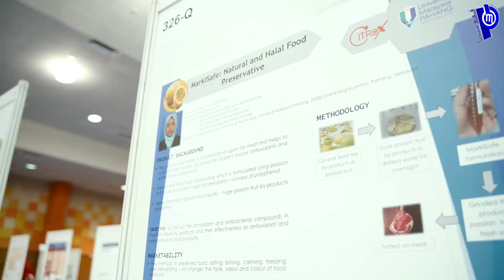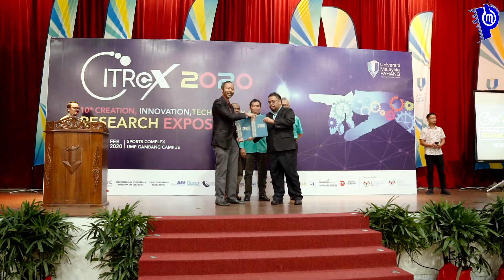401 PRODUK PENYELIDIKAN DAN INOVASI DI CITREX 2020 UMP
Oleh: Fairus Mohd
Video: Mohamed Faisal bin Mohamed Khalid

KUANTAN: Sebanyak 401 produk penyelidikan dan inovasi dipertandingkan pada pameran Creation, Innovation, Technology & Research Exposition (CITREX) anjuran Universiti Malaysia Pahang (UMP) di Kompleks Sukan UMP Gambang, di sini.

Penganjuran masuk tahun kesepuluh itu menyaksikan UMP terus menjadi medan penggalak dan penyuburan budaya inovasi dalam kalangan para penyelidik sama ada staf akademik, mahasiswa IPT awam dan swasta serta pelajar sekolah rendah dan menengah.

Sebanyak 218 penyertaan membabitkan Staf UMP, lapan penyertaan Rangkaian Universiti Teknikal Malaysia (MTUN), empat universiti awam termasuk Universiti Malaya, Universiti Putra Malaysia (UPM), Universiti Teknologi MARA (UITM), Universiti Perguruan Sultan Idris (UPSI) serta Universiti Sumatera Utara, Indonesia.

Selain itu, 129 penyertaan dari pelajar UMP sendiri dan 40 penyertaan daripada pelajar sekolah menengah dan rendah.

Pada majlis sama turut berlangsung pertukaran dokumen memorandum persefahaman antara UMP dan NanoMalaysia Berhad (NanoMalaysia) dan PlaTCOM Ventures Sdn. Bhd. (PlaTCOM) berkaitan penggalakan aktiviti pengkomersialan teknologi di peringkat nasional serta antarabangsa yang berpusat di Pantai Timur Semenanjung Malaysia.

Majlis menyaksikan Timbalan Naib Canselor (Penyelidikan dan Inovasi), Prof. Dr Kamal Zuhairi Zamli bertukar dokumen dengan Ketua Pegawai Eksekutif NanoMalaysia, Dr. Rezal Khairi Ahmad manakala pihak PlaTCOM diwakili oleh Encik Muhammad Lofty Abdul Karim yang merupakan Ketua Pegawai Eksekutif syarikat berkenaan.

Turut hadir, Pengerusi Lembaga Pengarah UMP, YH. Dato' Sri Ibrahim Ahmad, Timbalan Naib Canselor (Penyelidikan dan Inovasi), YH. Prof. Dato' Dr. Yuserrie Zainuddin dan Timbalan Naib Canselor (Akademik dan Antarabangsa), Prof. Ts. Dr. Mohd Rosli Hainin.

Sementara itu, Prof. Dr Kamal Zuhairi berkata, kerjasama tersebut bakal memberi pendedahan yang lebih baik kepada penyelidik dan pelajar mengenai ekosistem pengkomersialan teknologi yang ada di Malaysia, selain peluang padanan dana, fasilitasi dan projek perniagaan bersama agensi yang terlibat serta rakan-rakan industri dari kedua belah pihak.

"Pendedahan terhadap teknologi terkini juga dapat membantu meningkatkan keupayaan dan taraf hidup sesebuah komuniti, serta dana dan fasilitasi yang boleh diterokai bagi menggunapakai teknologi termoden terutama kepada pemain industri setempat.

"Selain itu, ia bakal memberi impak kepada ekonomi negara serta peningkatan taraf hidup masyarakat setempat termasuk peningkatan kadar dan kapasiti pengkomersialan teknologi tempatan di peringkat dalam dan luar negara," katanya. - PAHANGMEDIA